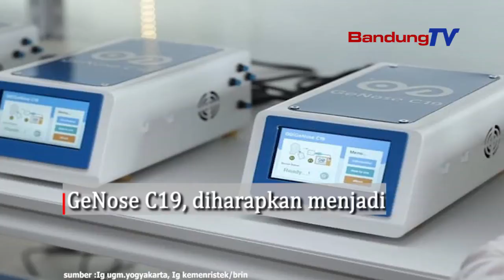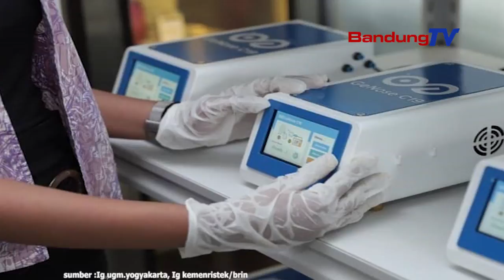GeNose C19 Pendeteksi Covid 19, Diklaim Tingkat Akurasinya Tinggi !!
Menristek/kepala BRIN Bambang Brodjonegoro
Menyerahkan hasil inovasi pendeteksi Covid-19
GeNose C19 yang dikembangkan oleh UGM Yogyakarta
Kepada kepala staf Kepresidenan
sebagai bagian kegiatan bakti inovasi Kemenristek
GeNose C19 adalah alat skrinning untuk test cepat
dengan menganalisa senyawa pada embusan nafas
yang disebut Volatile Organic Compound (VOC)
atau semacam senyawa hidrokarbon kompleks
yang diproduksi dari hasil metabolisme virus
sebab, senyawa orang yang terkena covid 19
berbeda dengan yang tidak terkena,
dan itu dapat dibaca dengan bantuan kecerdasan
artifisial GeNose C19 ini
GeNose C19, telah resmi mengantongi ijin edar
dari Kementerian Kesehatan
GeNose C19, diharapkan menjadi garda terdepan
penanggulangan penyebaran Covid  19
yang sederhana dan murah, namun tingkat akurasinya tinggi
GeNose C19, nantinya akan dipergunakan
diberagam tempat keramaian